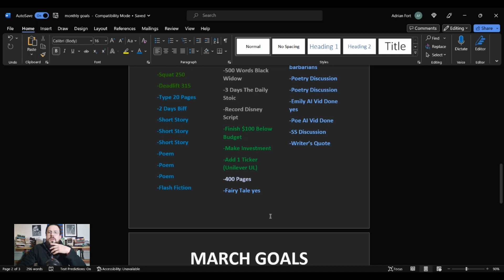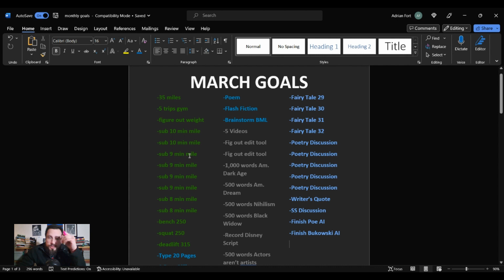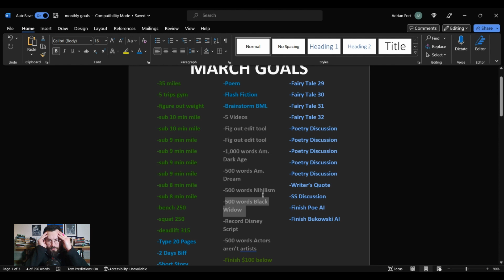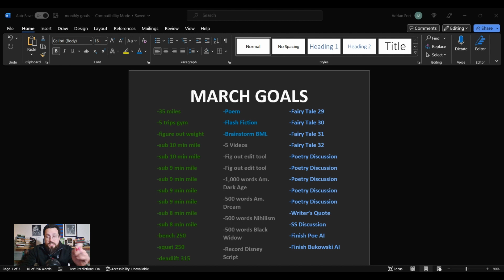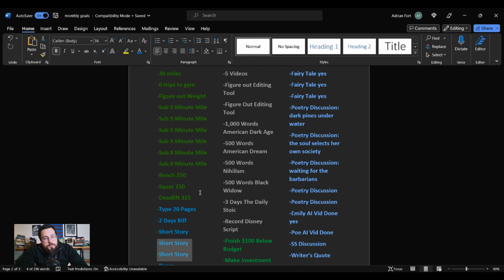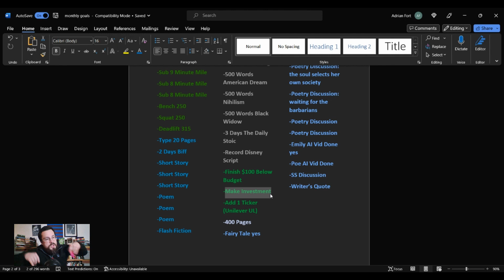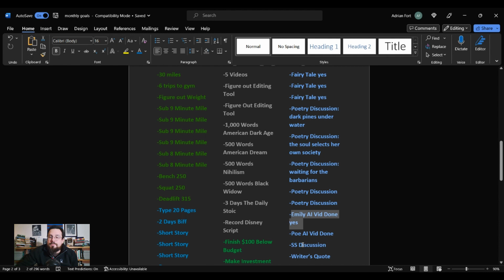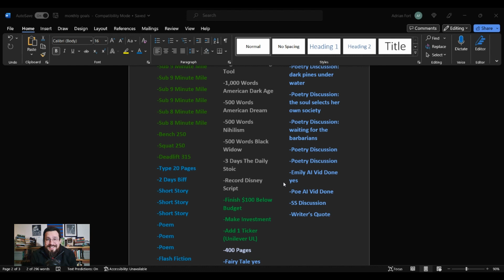March Goals: Goal Setting, SMART goals, SIGMA GRINDSET babay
SMART goals, goal setting